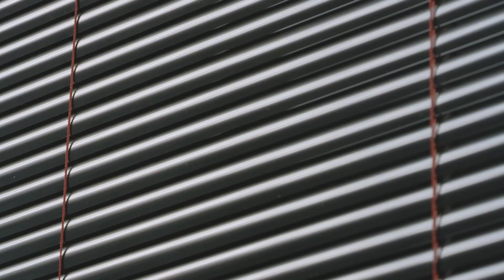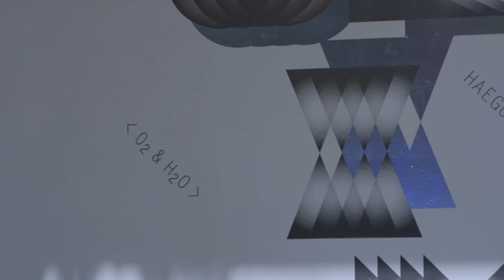《MMCA 현대차 시리즈 2020: 양혜규―O₂ & H₂O》 국립현대미술관 전시 가이드 영상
동시대 미술계에서 가장 영향력 있는 작가 중 하나인 양혜규 작가는 《MMCA 현대차 시리즈 2020: 양혜규―O₂ & H₂O》전에서 ‘현실의 추상성'이라는 화두로 또 다른 도약을 시도합니다.

다양한 사회-문화권에서 형성된 지식, 관습, 현상을 초월적인 시공간에서 '환상적인' 시각 언어로 구사합니다.

정우성 배우의 목소리를 통해 양혜규 작가의 작품을 만나보세요!

세계적인 작가 양혜규의 예술세계를 조망한 선집이 출간됐습니다.
"「공기와 물: 양혜규에 관한 글 모음 2001~2020」은 양혜규의 작업 궤적을 다양한 관점으로 조망하는 비평적 목소리를 한데 모은 선집입니다. 25여 년에 걸친 국제적인 필자들의 기사, 작가론, 대담 중 36편을 선별하여 한국어로 번역했습니다. 이제까지 작가의 작업세계에 관한 저술은 주로 해외 출판물로 소개되었으며, 한국어로 번역된 글의 숫자는 매우 적었습니다. 이 책에 실린 대부분의 글이 처음 한국어로 소개되는 만큼, 비평가, 연구자, 기획자를 포함해 다양한 독자들에게 본서가 유용한 자료가 되기를 바랍니다." (발췌 : 본문 5p)

《양혜규 선집 출간 기념 이벤트》
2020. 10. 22.(목) ~ 10. 28.(수)
작가의 선집을 읽어보길 원하는 분들은 《MMCA 현대차 시리즈 2020: 양혜규―O₂ & H₂O》전시감상평 혹은 선집 기대평 댓글을 전시 가이드 영상 아래에 달아주세요. 총 5분을 선정하여 선집을 드립니다.

📍 상품 : 「공기와 물: 양혜규에 관한 글 모음 2001~2020」(5명)
📍 당첨자 발표 : 유튜브 커뮤니티 11. 2(월) 발표
📍 작품 및 작가의 명예를 훼손시키는 댓글은 삭제할 수 있습니다.

MMCA 현대차 시리즈 2020: 양혜규―O₂ & H₂O
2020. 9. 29. ~ 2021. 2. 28.
MMCA Hyundai Motor Series 2020: Haegue Yang―O₂ & H₂O
MMCA Seoul
29 Sep 2020 ~ 28 Feb 2021